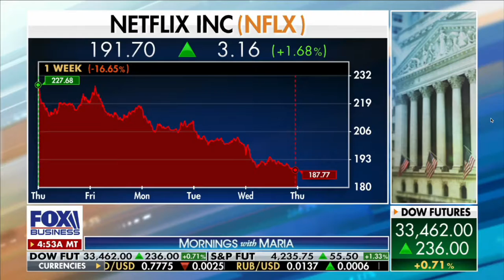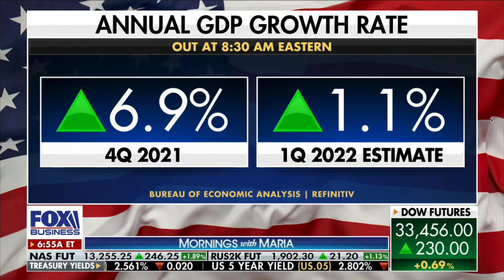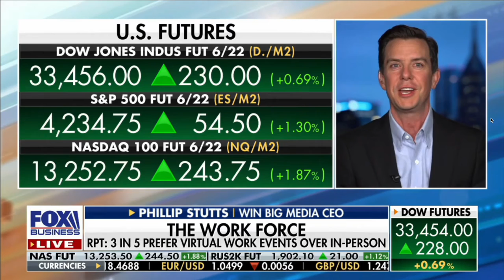Phillip Stutts with Maria Bartiromo 4-28-2022